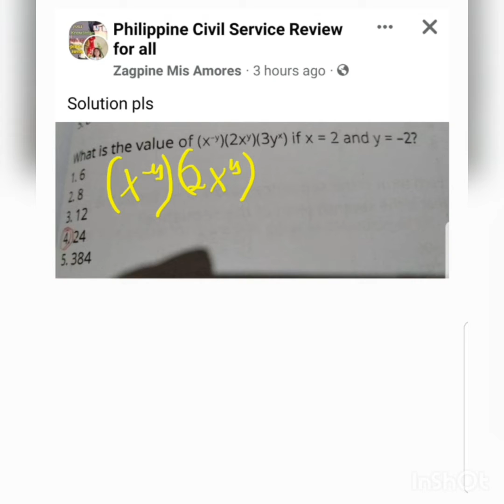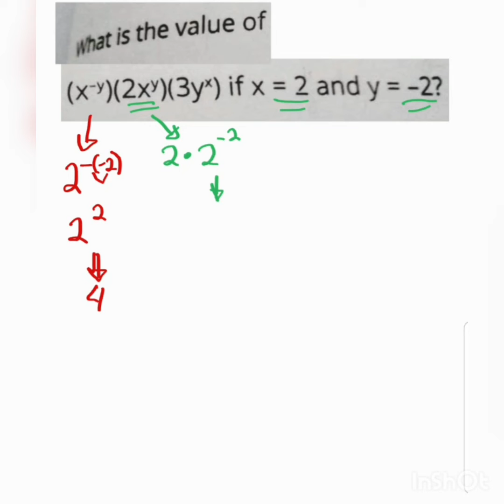What is the value of (2x^y)(3y^x) if x = 2 and y = –2?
What is the value of
(x^–y)(2x^y)(3y^x) if x = 2 and y = –2?
a. 6
b. 8
c. 12
d. 24
e. 384

Free Civil Service Reviewers managed by Leonalyn

Philippine Civil Service Review for all

Editing Apps: VivaVideo
SamsungNote5: Snote
Back-up: SamsungNote9